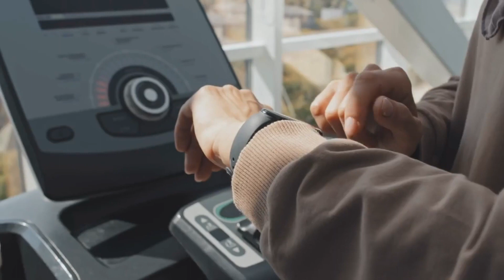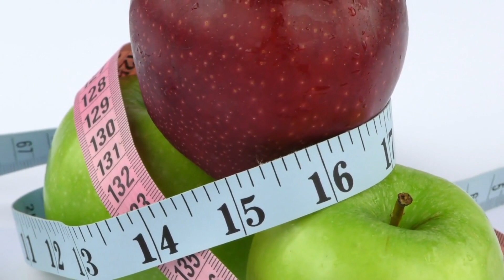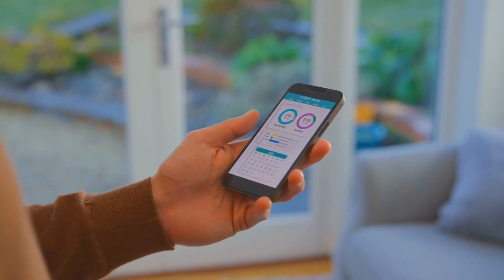Diese neuen Trend-Apps versprechen rasante Abnehmerfolge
Auf unserem Meine Strandfigur Youtube Kanal helfen wir dir dabei, wie du dein Leben jeden Tag ein Stück weit besser machst und ein glücklicheres Leben führen kannst. Dazu gehören viele Tipps zum schnell Abnehmen, gesünder leben und wie du dich einfach besser fühlst.